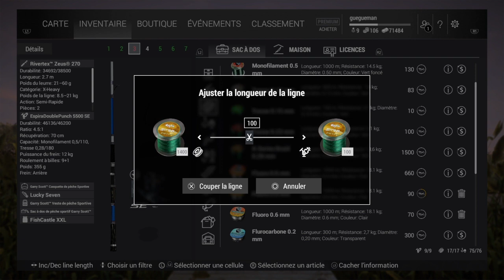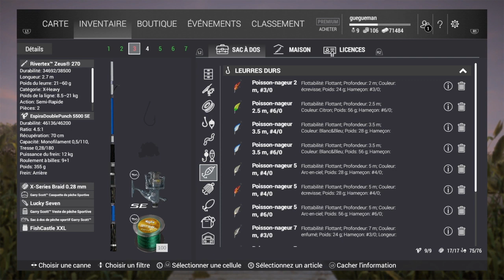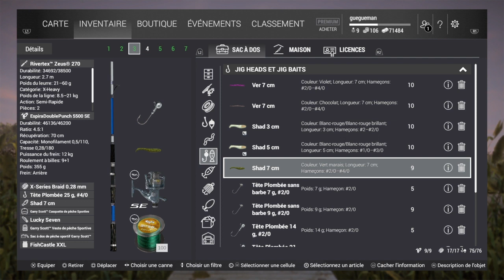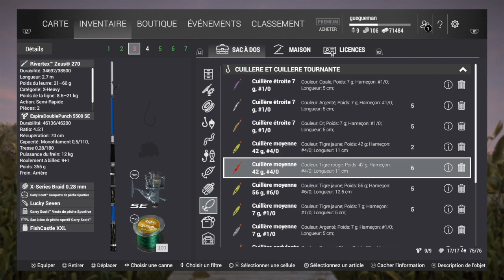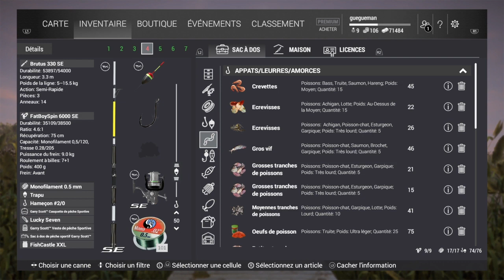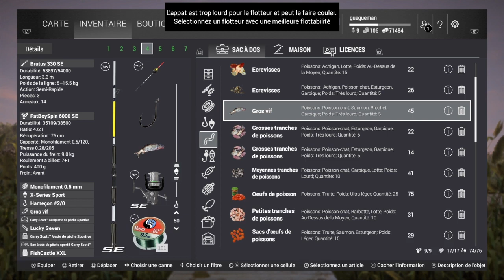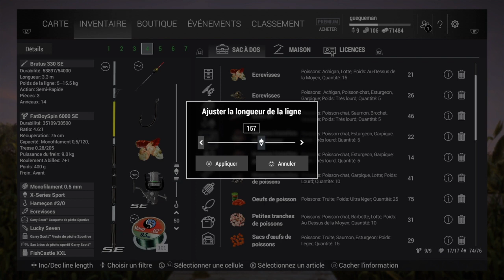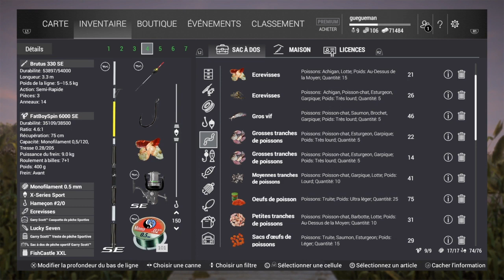FISHING PLANET - TUTO MONTER SA CANNE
Tuto pour monter sa canne et gerer son inventaire